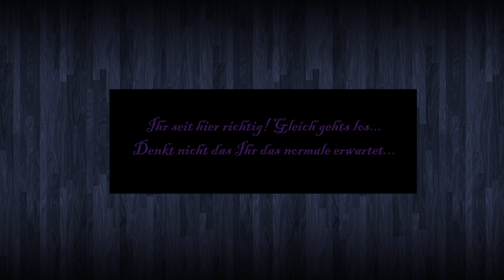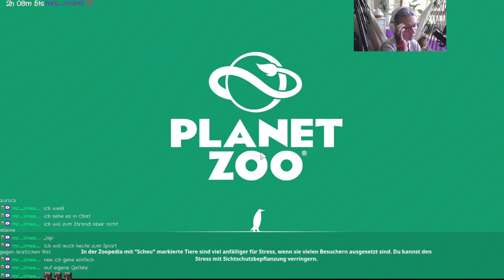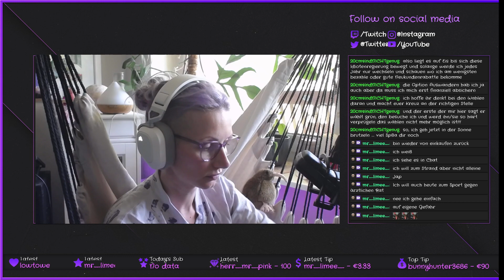Barnyard neuer Park Teil 4... Hausfrauen Life...